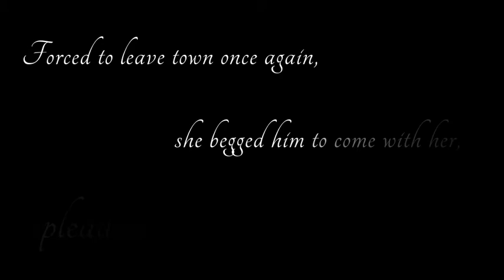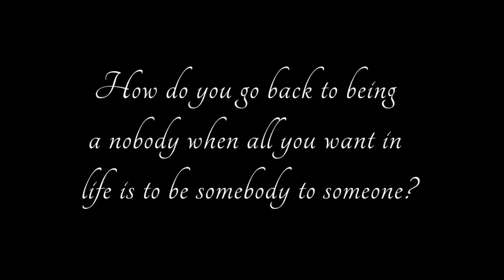Becoming Somebody- book 2 in The Witness Series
This is a book trailer created by Pink Ink Designs for Becoming Somebody- book 2 in The Witness Series.